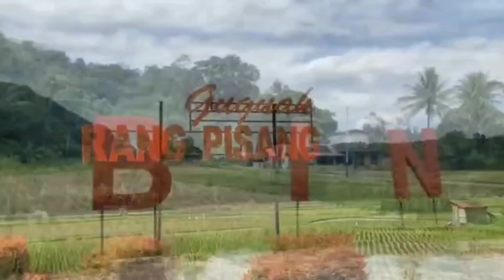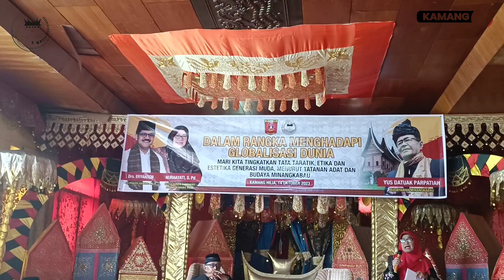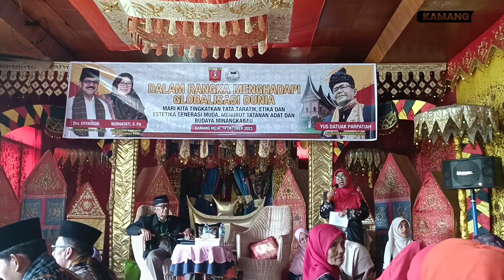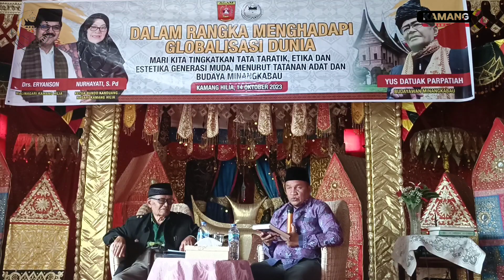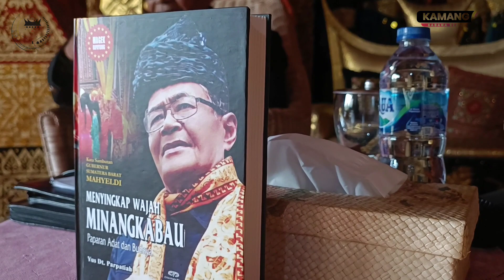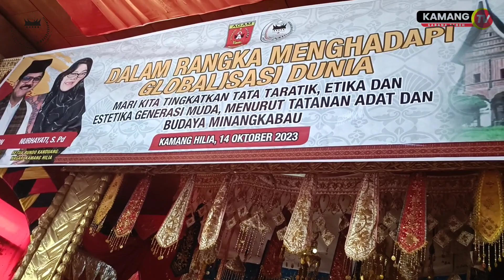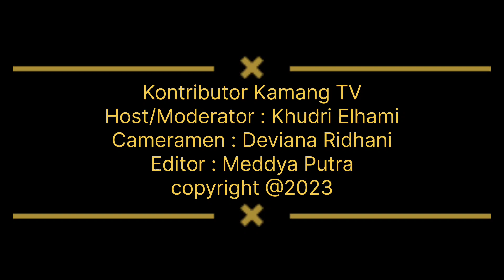Seminar Adat Budaya Minangkabau | Angku Yus Dt. Parpatih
Seminar Adat Budaya Minangkabau yang diselenggarakan oleh Bundo Kanduang Nagari Kamang Hilia Kec. Kamang Magek Kab. Agam dalam rangka globalisasi dunia mari kita tingkatkan tata taratik, etika dan estetika generasi muda menurut Tatanan Adat dan budaya minangkabau bersama Angku Yus Dt. Parpatiah (Budayawan Minangkabau) berlangsung di rumah gadang keluarga besar Alm M. Sholeh Dt. Rajo Pangulu (Pahlawan Perang Kamang 1908) Sabtu (14/10/23)